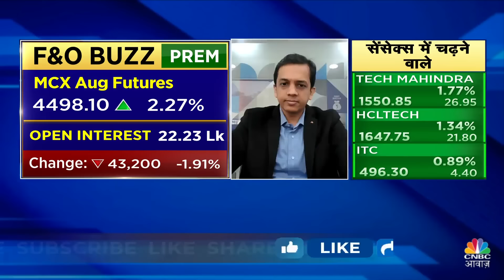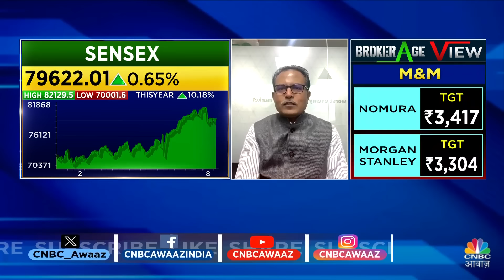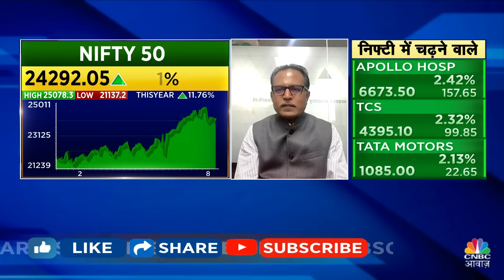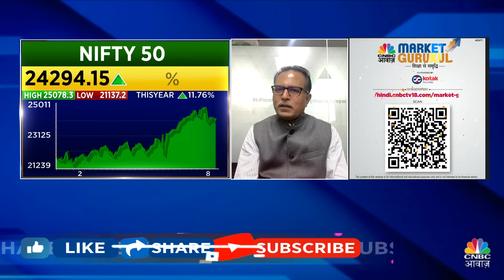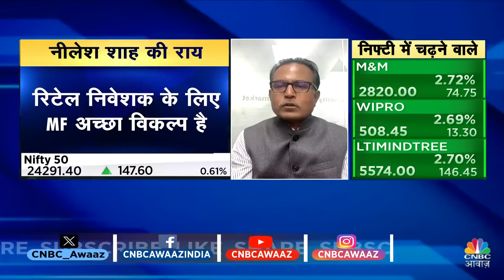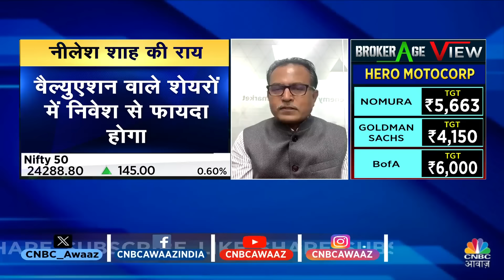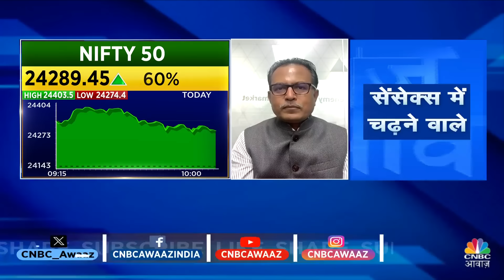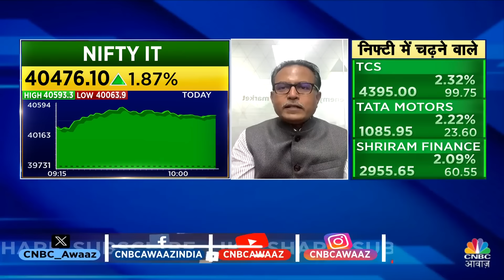Nilesh Shah On Hindenburg | हिंडनबर्ग के Report का असर अब कब तक दिखेगा बाजार में? | Mutual Funds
Nilesh Shah's Bold Stock Picks| Big Market Voices के इस Episode में पाएं Experts के Top Trading Ideas, साथ ही जानें किन Levels पर है Experts की बाजार में आज खरीदारी की राय. One of the best panels के साथ बनाएं मुनाफे कमाने की रणनीति हर रोज सिर्फ Big Market Voices में देखें वीडियो.

n18oc_business